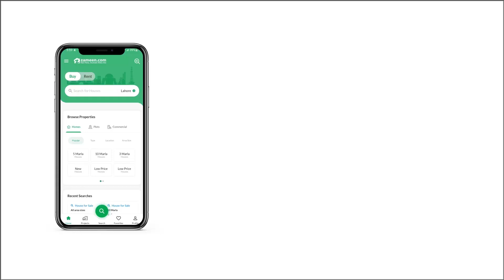5 MARLA RESIDENTIAL PLOT FOR SALE IN GULBERG RESIDENCIA GULBERG ISLAMABAD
Features
Block A-Executive II & A-Executive Premium
Pre-launching Prices
Residential Plot On Easy 3 Years